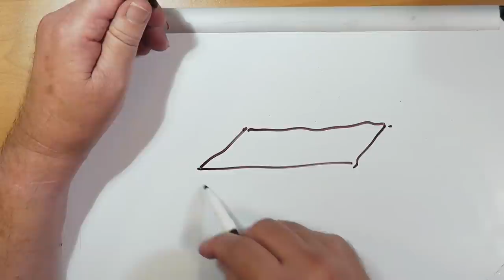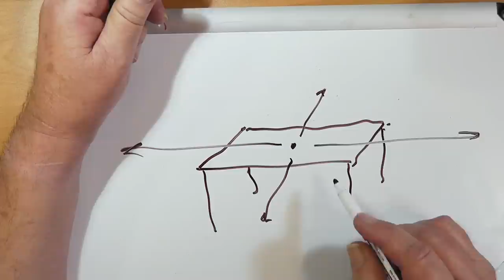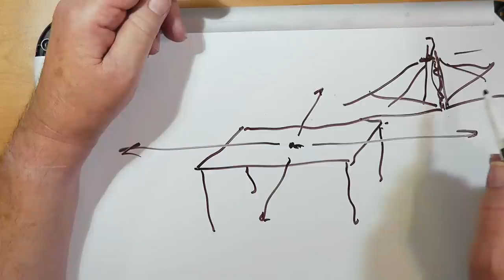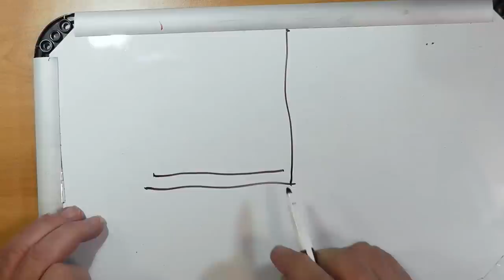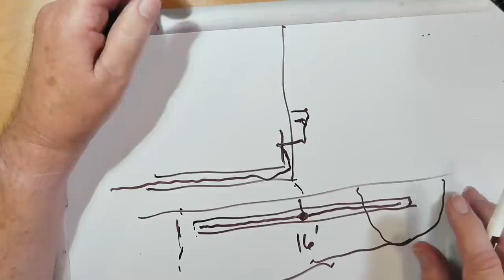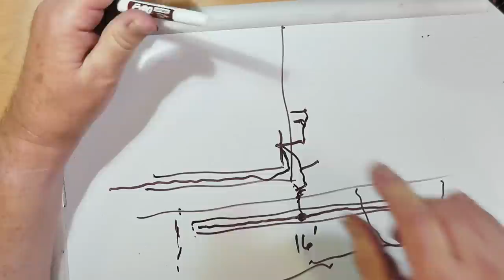Using a Mobile HF Antenna in a Fixed Location (#510)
Tom, N6AJR, is a older gentleman who has some trouble getting around, and he would like to mount one of his mobile antennas to a metal picnic table or a tripod. Dave has a few pointers before proceeding.

Edited by Callum Jakeman